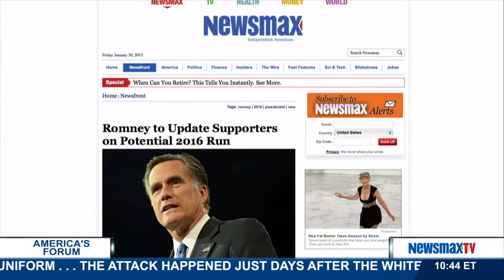America's Forum | Javier Manjarres and Ellis Henican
Right-leaning managing editor of the Shark Tank.com blog and left-leaning political commentator talk about John McCain’s straight talk to protestors during a congressional hearing as well as other news of the day.